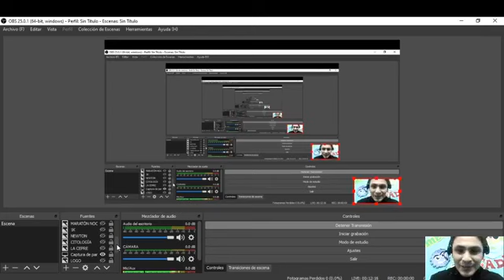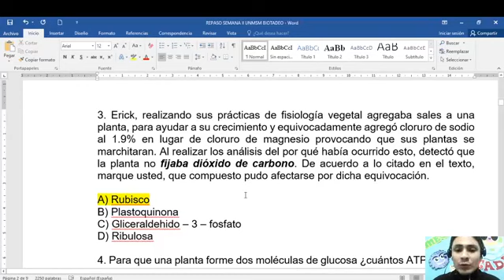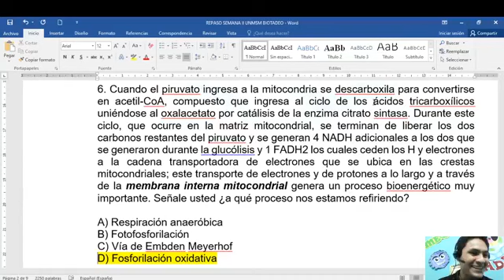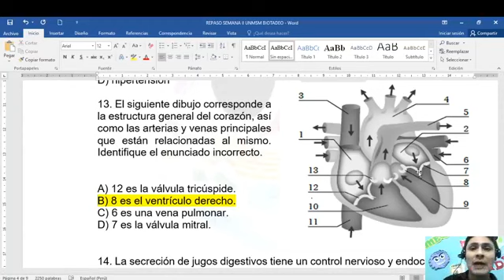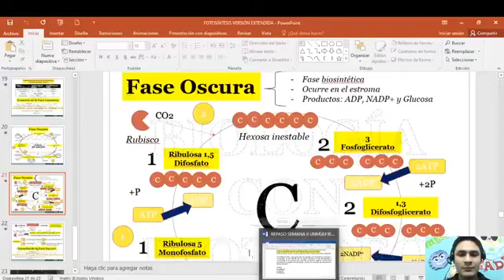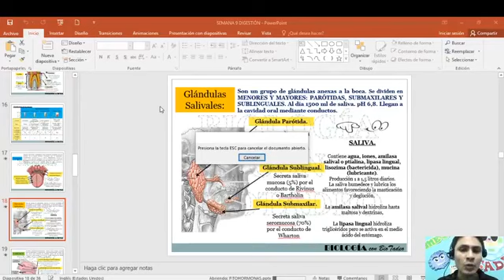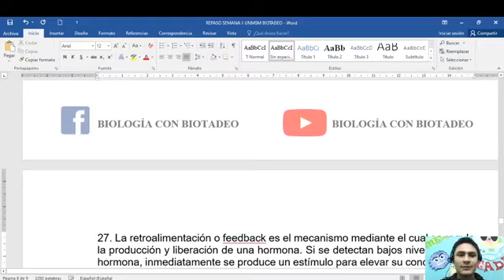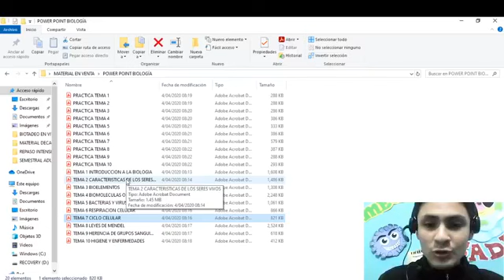BIOLOGÍA REPASO II UNMSM 2020: METABOLISMO CELULAR, DIGESTIÓN, CIRCULACIÓN Y ENDOCRINO